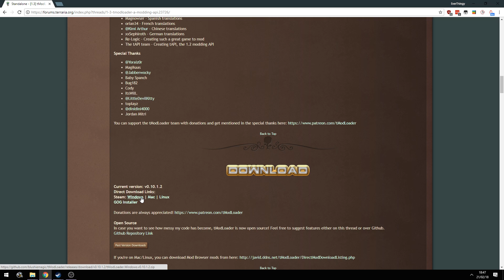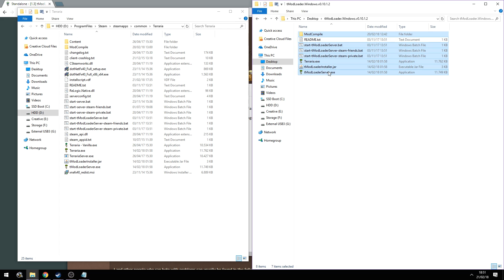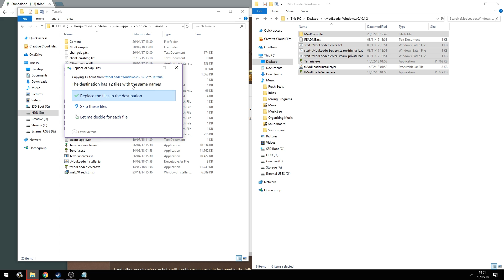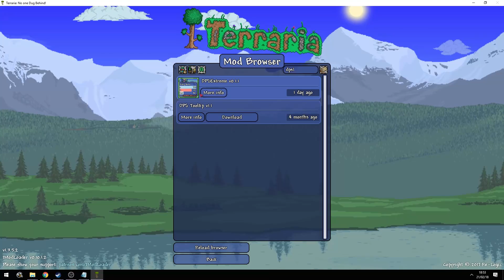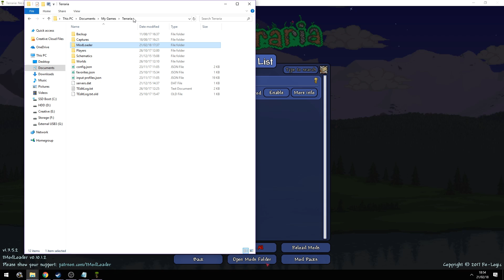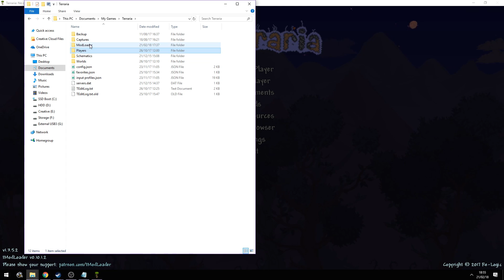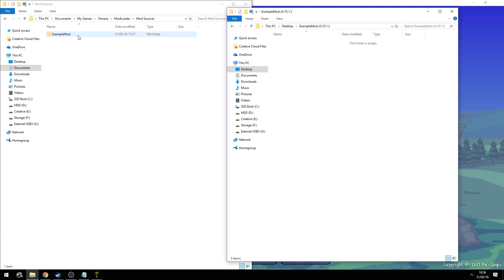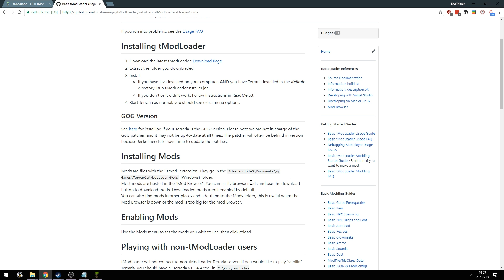How to install Terraria MODS | tModLoader Installation Guide v0.10 2018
This video is about how to install tModLoader and add custom mods to Terraria. This works for installing many popular mods such as the Calamity mod and the Termor mod. The installation guide will cover everything you need from importing your old characters and worlds to adding your first mod or your own custom mod.